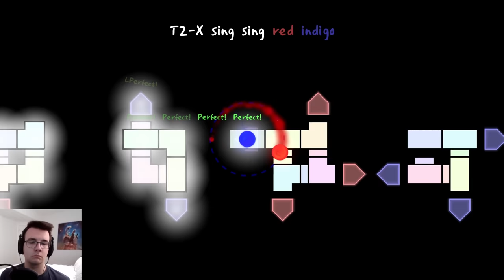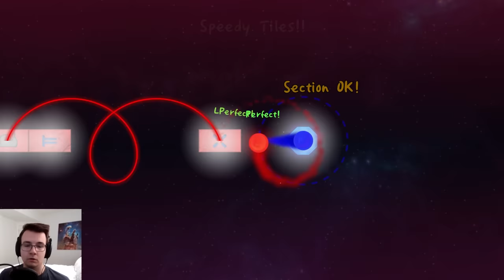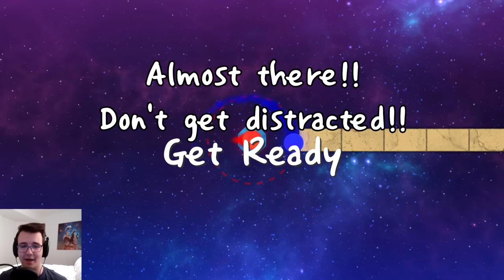ADOFAI Has Rhythm-Based Math Puzzles!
A Dance of Fire and Ice Part 3 - It's Neo Cosmos time, this sick DLC has a ton of new gimmicks and mechanics that add great variance to the classic ADOFAI formula. Not to mention some absolutely banger songs as well.